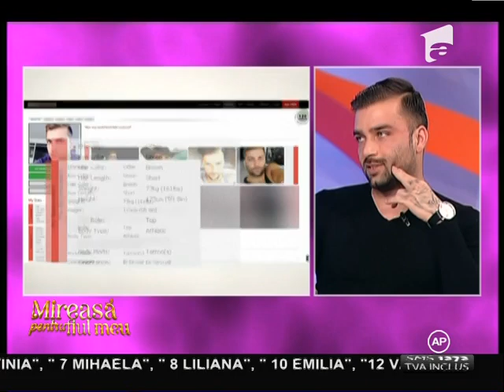Mirela Boureanu Vaida l-a dat afară din emisiune pe Florin: "Asta e NESIMŢIRE!"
Mirela Vaida a reacţionat dur la aluziile ofensatoare ale lui Florin, concurentul care a făcut videochat, şi l-a dat afară din platoul emisiunii "Mireasă pentru fiul meu".